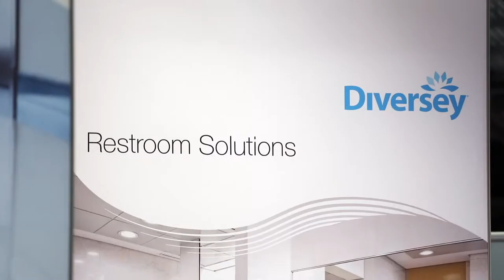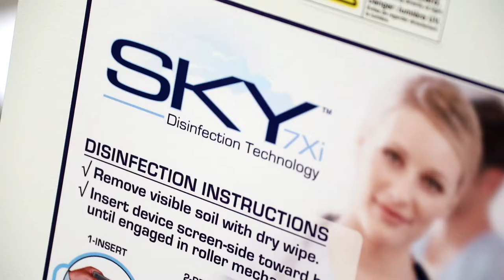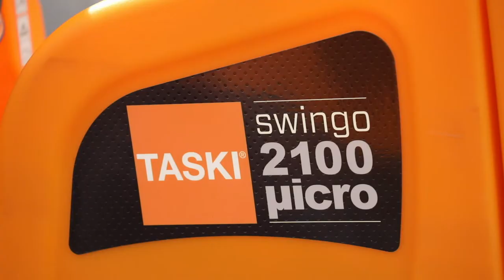Day One ISSA Las Vegas 2017 - Diversey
ISSA Interclean North America Day One - Diversey "A new beginning "